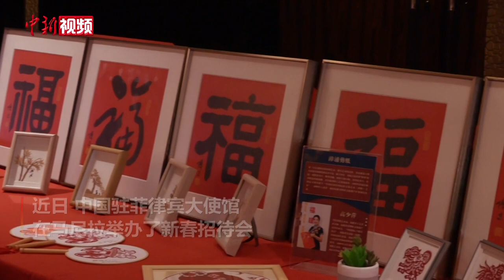菲律宾总统祝福新春 期待更好的明天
近日，中国驻菲律宾大使馆在马尼拉举办了新春招待会。会场装饰充满了中国传统文化元素，不少嘉宾在现场体验中国剪纸、书法的魅力。菲律宾总统马科斯送上新春祝福。